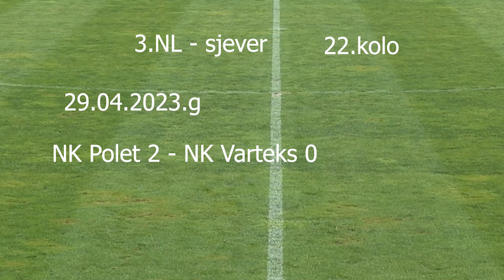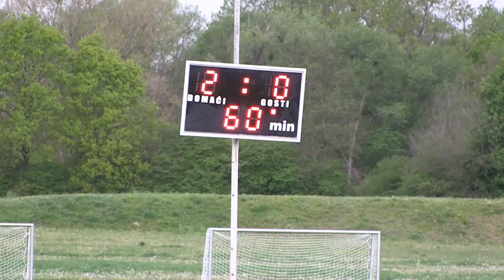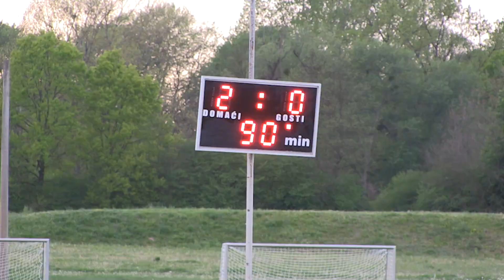29/04/2023. 22.kolo 3NL-sjever NK Polet-NK Varteks 2:0